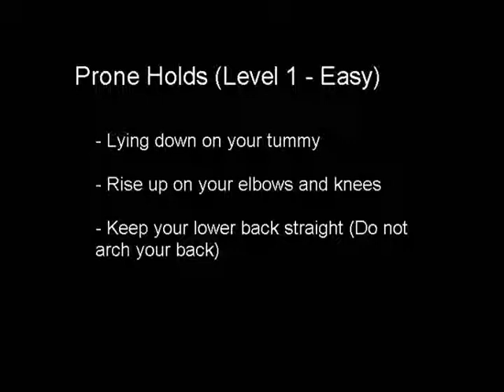Easy prone hold exercise on knees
Prone hold on knees. This is an easier version of the regular prone hold. When performing this exercise make sure you do not arch your back. Keep it as flat as possible.